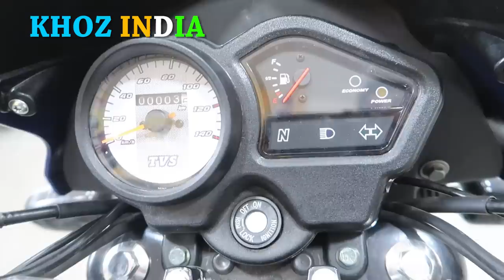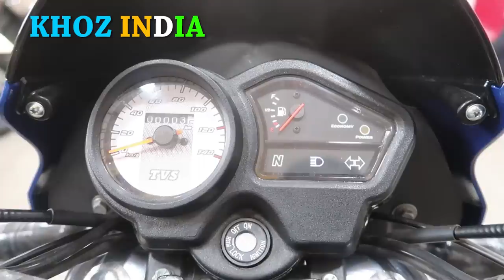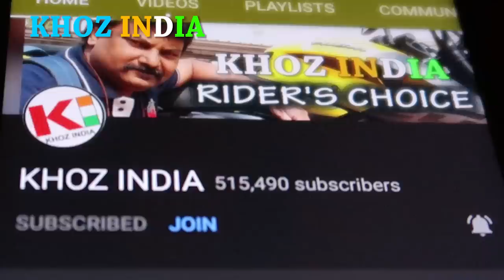2019 TVS SPORT ES/PRICE/FEATURES/FINANCE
AutoSun Handlebar Light Indicators Bar End Turn Signal Grip Dual Color White and Yellow (Bike All Type)
HELMET SB 42 RACETRACK
Manfrotto MTPIXIEVO-BK PIXI EVO 2 Section Mini Tripod (Black)
Steelbird Sba-2 Supreme Full Face Helmet, Free Transparent Visor For Night Vision (Large- 600Mm,580Mm Black Golden Visor)
HELMET-Vega Crux CRX-B-M Flip-up Helmet (Black, M)
SoPro Mounts FFCM-1 Full Face Helmet Chin Mount for GoPro (Grey)
Bike Blazer Cover Semi Automatic Universal Full Body Bike Cover for All Types of Two Wheelers (Water Proof RED)
HIMTRONICS Samsung Galaxy Round COMPATIBLE Wireless Bluetooth On-ear Sports PLUS Headset Headphones
BEST CHEAP ACTION CAMERA
JOGGER BLUETOOTH EARPHONE AT 399/